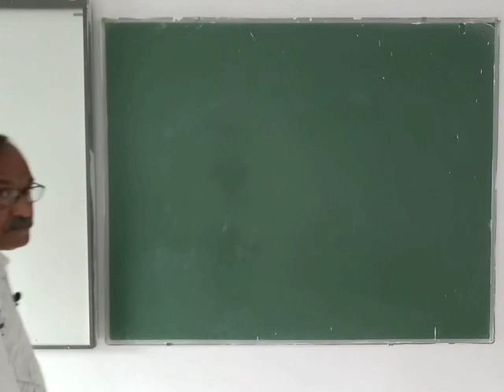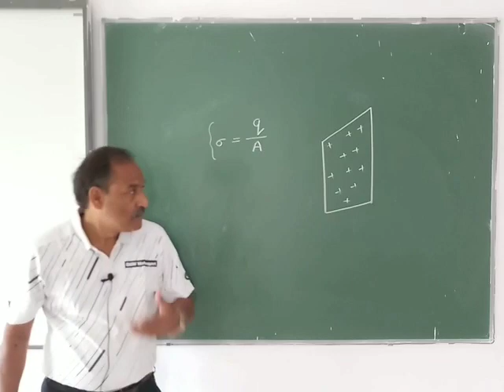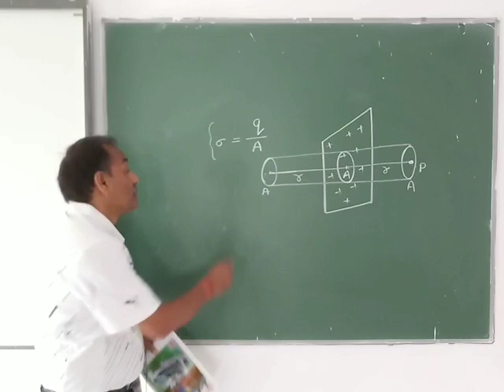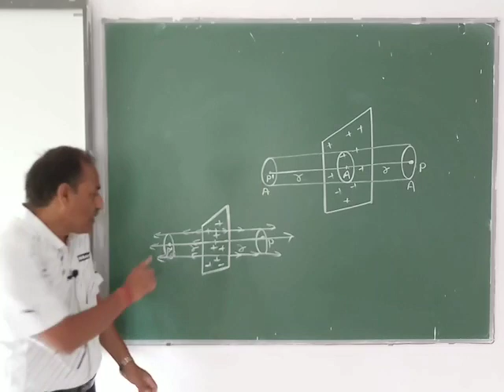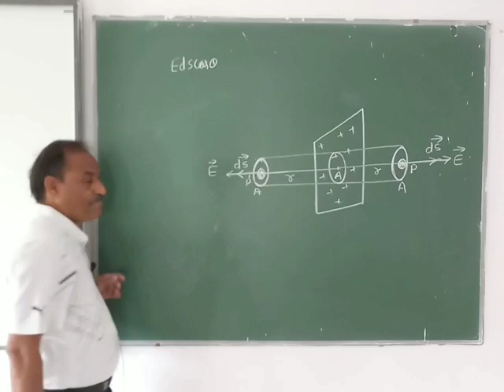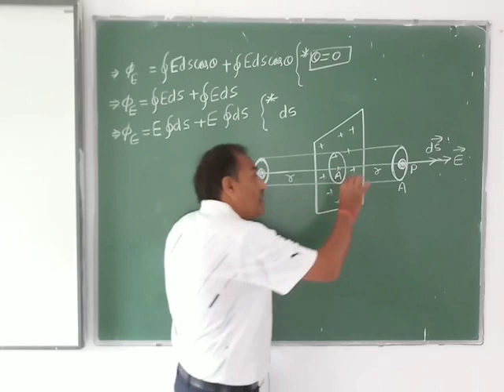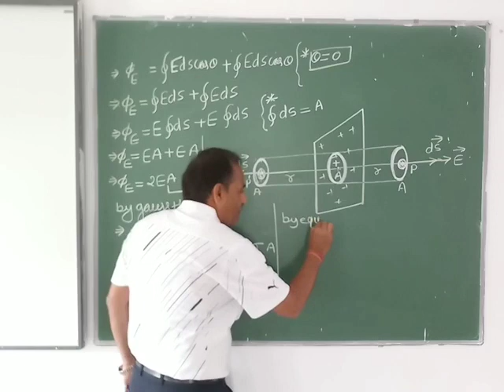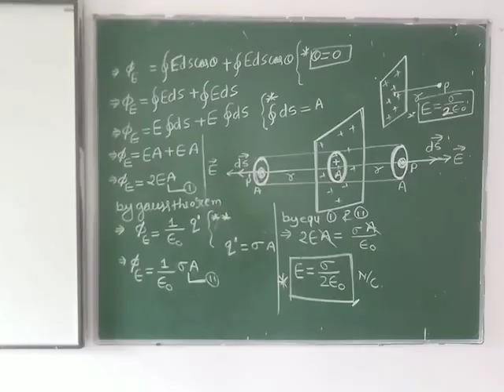12 Physics(Lecture 19) by Rajkumar Singh Sir